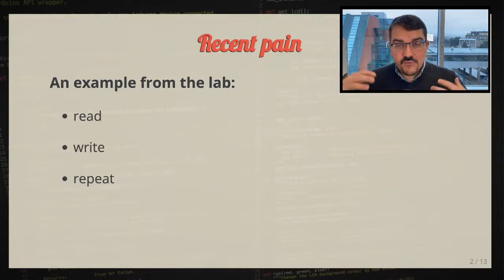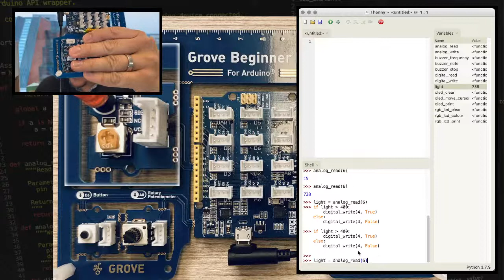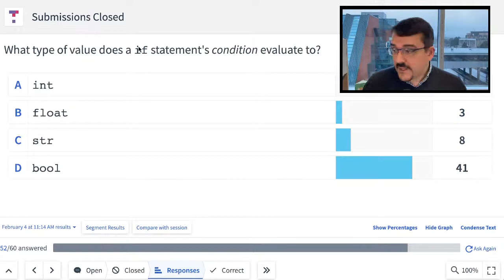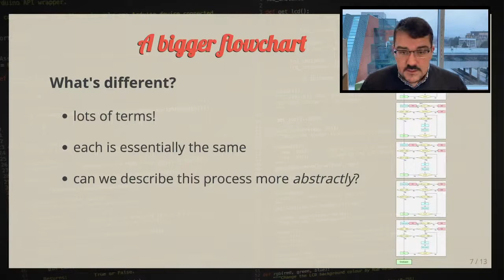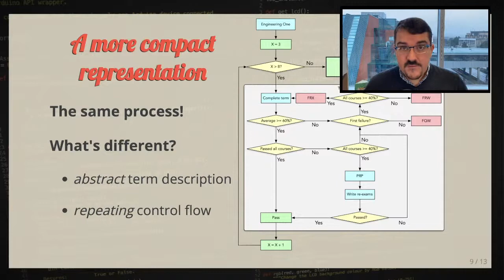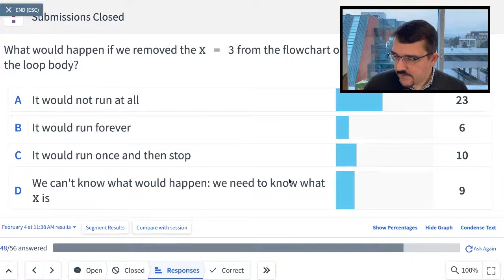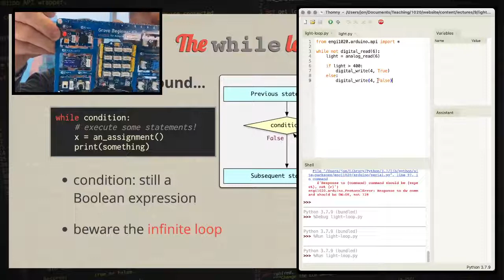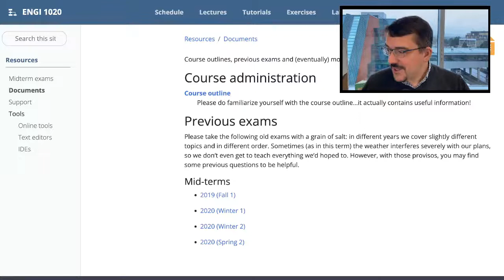Lecture 9: Loops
Repeating things over and over and over and over and ...